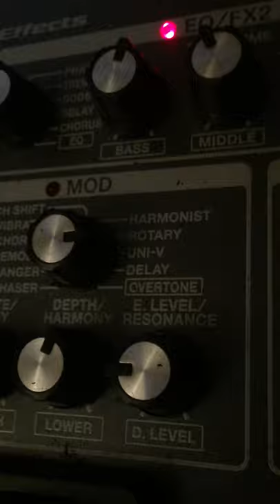Psychobilly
Me and the Cramps